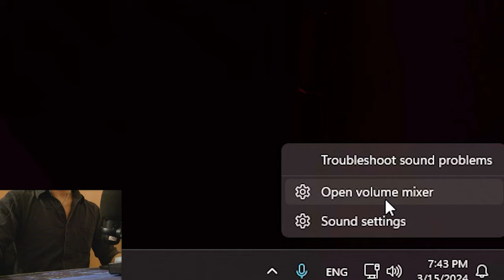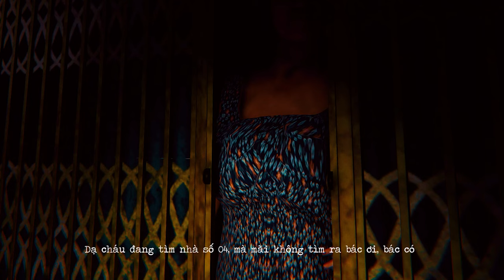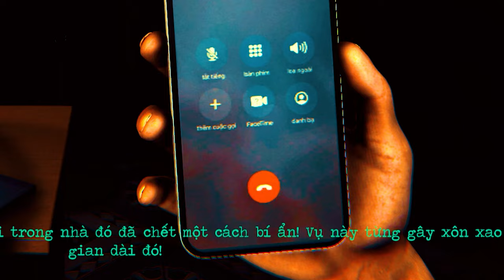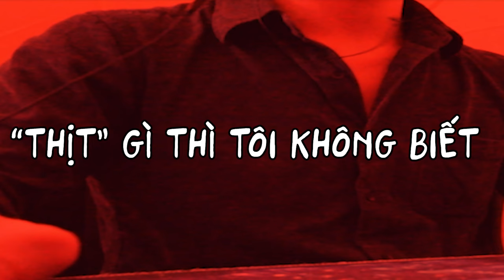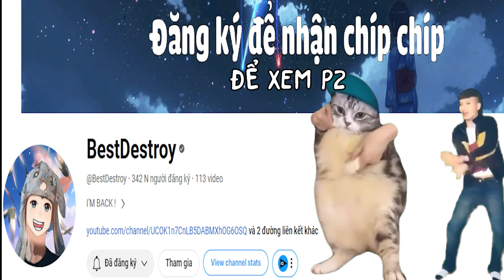CHƠI THẦN TRÙNG BỊ THẦN KINH !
- Anh em xem vui vẻ !
!!! Tôi không cần mọi người ấn like hay đăng ký làm gì cả,cái tôi cần nhất trong tất cả video..là được đọc từng comment của mọi người. Để biết cảm xúc của mọi người như nào khi xem video của tôi. Nên là làm ơn,comment đi cho tôi vui,để tôi biết được rằng tôi có tâm huyết dành cho mọi người không, nhé ?